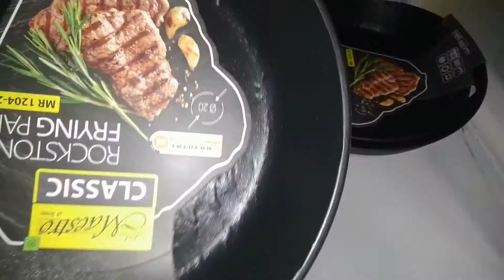Сковорода Maestro MR 1204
В начале 2020 года вышла серия сковородок Maestro MR 1204 Rock Stone с антипригарным покрытием GREBLON С2.
На видео вращаем данную сковороду со всех сторон и смотрим как она выглядит. Заказать данную сковородку можно по ссылке: